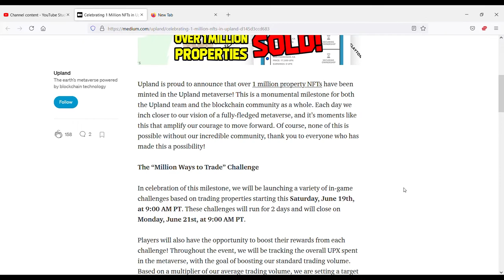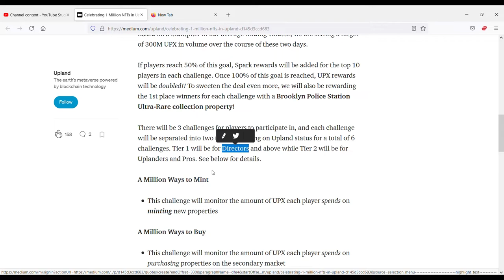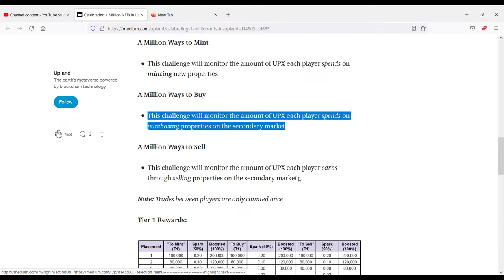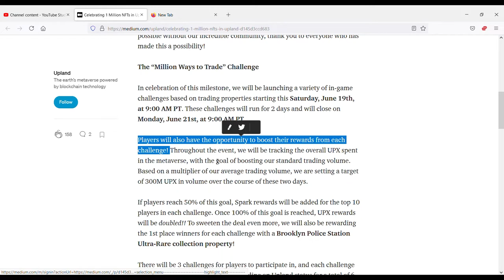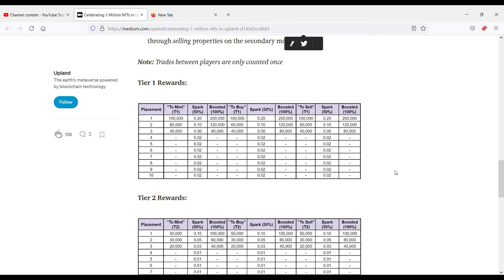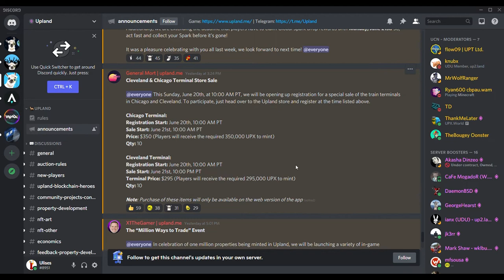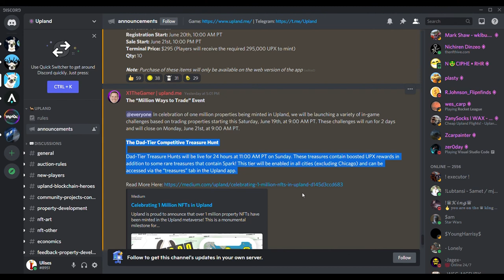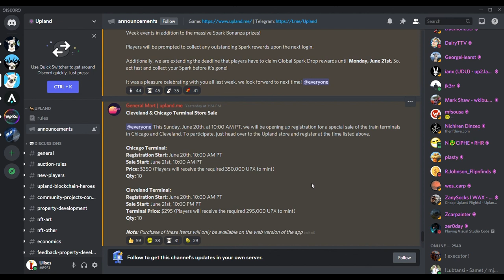Próximos eventos en Upland. Explicando de que se tratan los eventos de este fin de semana.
En este video les explico los eventos que hay planeados para Junio 19, 20, y 21. También hablo sobre las terminales del tren en Chicago y si vale la pena tratar de comprarlas. Espero les ayude. No se les olvide inscribirse al canal